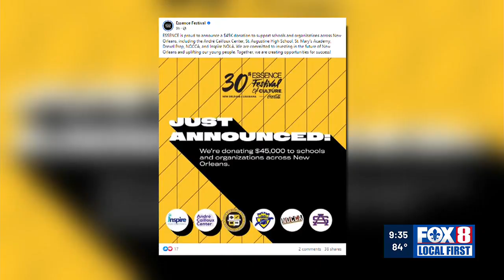Essence festival donates $45,000 to support New Orleans schools and programs